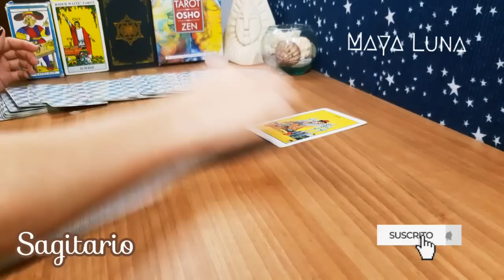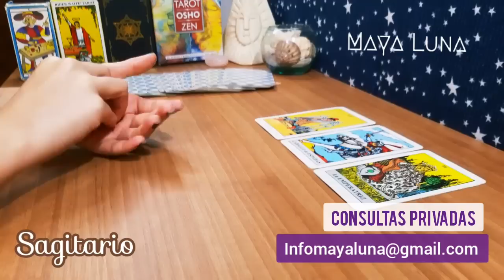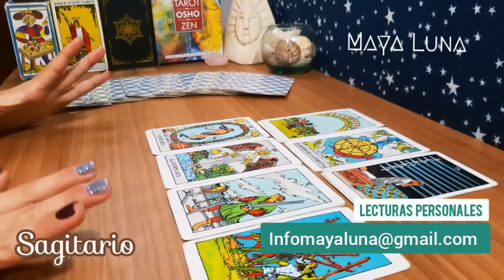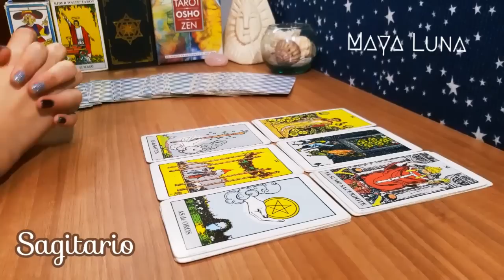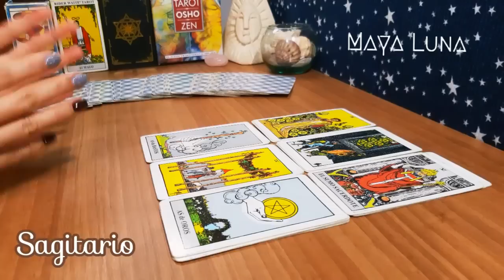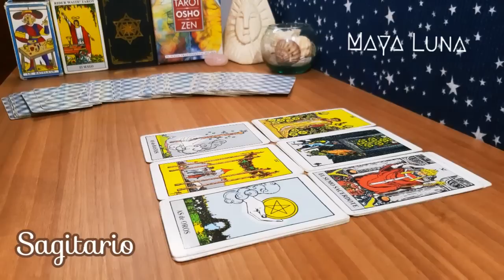SAGITARIO 💞 TOMA UNA INICIATIVA Y ESTA VEZ NO HAY QUE FORZAR NADA | HORÓSCOPO SEMANAL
Horóscopo Sagitario del 18 al 24 de septiembre

Sagitario hoy
Sagitario horóscopo de hoy
Sagitario horóscopo septiembre
Sagitario septiembre
Horoscopo hoy